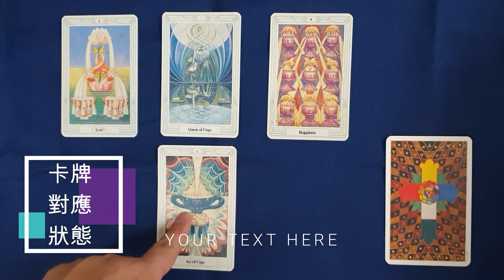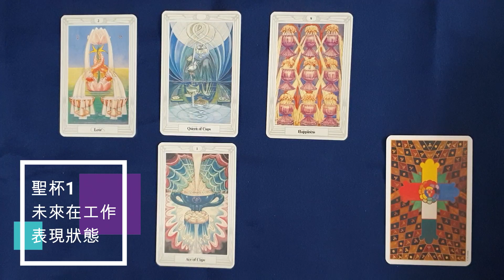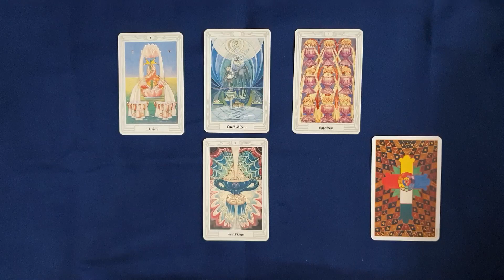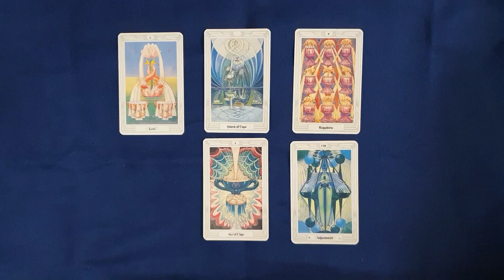【7分鐘看人生】 塔羅問事~我是否該轉換工作？ 最意外的翻卡都是同一系列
【7分鐘看人生】 塔羅問事~我是否該轉換工作？ 最意外的翻卡都是單一系列

老婆朋友來問事
因為某個原因
我是否該轉換現有工作？

朋友本身工作能力很強
對目前工作是駕輕就熟
因為某項因素
讓她猶豫是否放掉現在工作另求職
翻出的卡牌大感意外
怎樣的占卜解讀，就在影片中揭曉